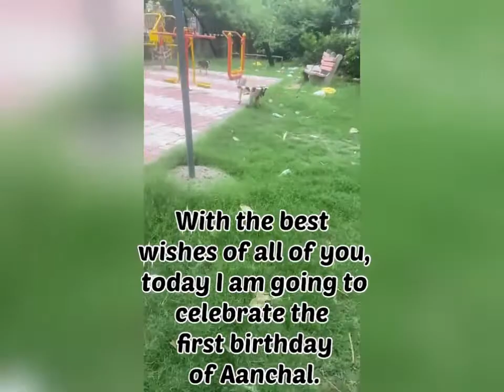Happy birthday to my angels